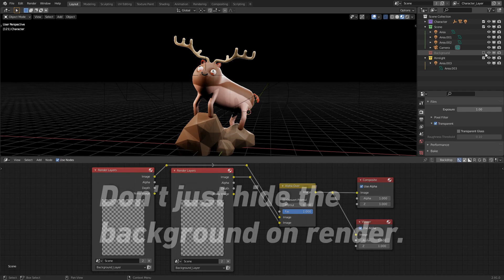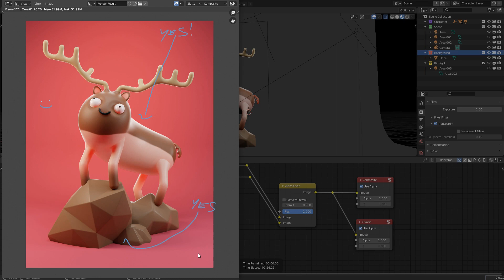Compositing Character Rim Lights with Blender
In this quick video I show how to add extreme rim lighting that only affects only the character of your scene.